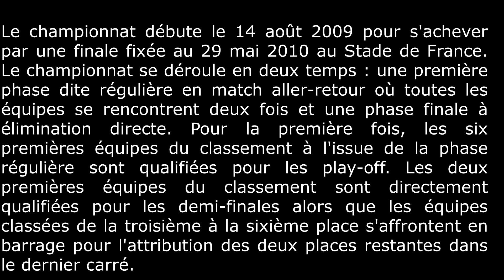Histoire de Rugby - 2010 - Finale ASM/USAP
"Patience et longueur de temps font plus que force et rage."
L'ASM Clermont Auvergne remporte la Finale du Top 14 2010 à sa 11ème participation.
Le Samedi 29 mai 2010, l'ASM Clermont Auvergne remporte enfin le Bouclier de Brennus contre Perpignan (19-6), au terme d'un match très engagé. Les Montferrandais ont dominé les Catalans tout au long du temps de jeu.